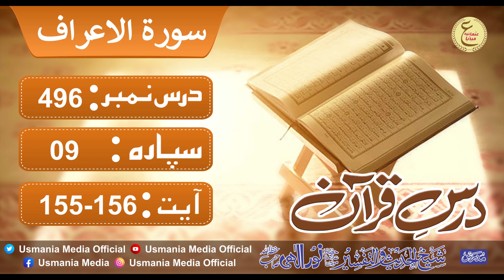Dars e Quran 496 # Sorah Al A'raf | Ayat_No 155-156 | Molana Noor Elahi sb ( Shekh ul tafseer )